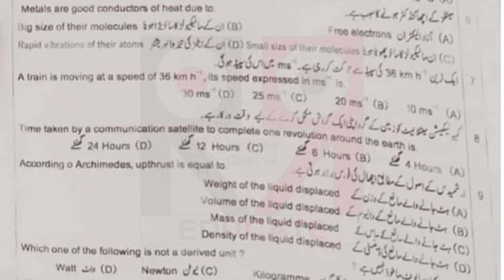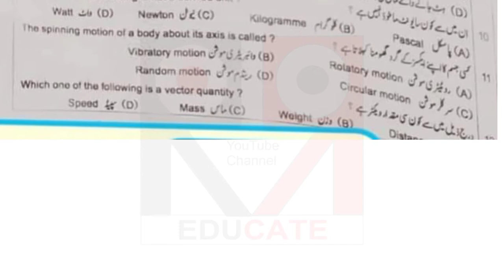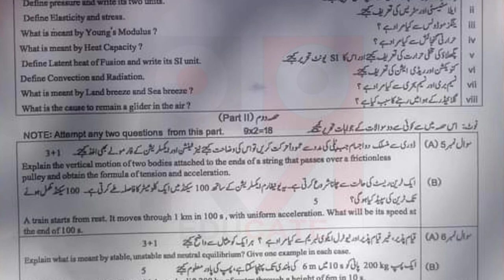first time physics paper dg khan board-9th physics paper dg khan board-objective paper dg khan &subj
9th class physics first time paper 2022
9th physics first time board paper 2022
today 9th physics D.G khan board paper 2022
9th class physics 1st time paper
9th physics today paper sollve mcqs 2022
9th physics first time paper bise dg khan
dg khanboard 9th class physics second time paper 2022
9th physics 3 june 2022 paper
class 9 physics today paper correct mcqs 2022
check correct mcqs objective 9th physics paper
9th physics lahore board paper 2022
solve mcqs of lahore board second time paper
clear and hd pic of second time paper of physics
solve mcqs of physics second time paper today
Physics second time paper of chemistry today
bise lahore ka chemistry second time paper
solve mcqs of lahore board chemistry second time paper
today chemistry second time paper
second time chemistry second time paper
lahore board second time paper class 9
sahiwal board 9th class chemistry first time paper 2022
olved chemistry objective faisalabad board
chemistry objective ki solved marozi faisalabad board
today chemistry paper objective solved faisalabad board
bise grw chemistry objective answers
9th chemistry group 2 paper bise lahore
lahore board 9th class chemistry 2nd time paper 2022
sahiwal board 9th class chemistry 2nd time paper 2022
9th chemistry group 1 paper bise sahiwal
bise dg khan 9th chemistry paper 2022
dg khan board 9th class chemistry first time paper 2022
rawalpindi board 9th class chemistry first time paper 2022
bise bahawalpur 9th chemistry paper 2022
bahawalpur board 9th class chemistry first time paper 2022
9th chemistry first time paper bise sargodha
today chemistry paper group 1
chemistry paper 2022 lahore board
lahore board paper 2022
paper group 1 chemistry
chemistry paper group 1
first time paper group 1
faisalabad board paper group 1
chemistry paper 1jone 2022#9thclassphysicspaper2022biselahore